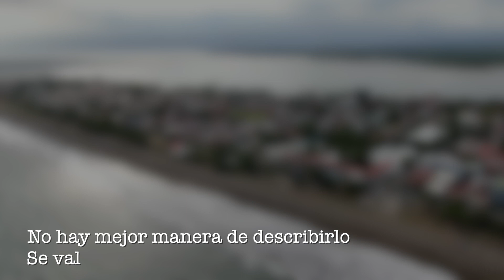Pelican Campeón LSB COSTA RICA 2023